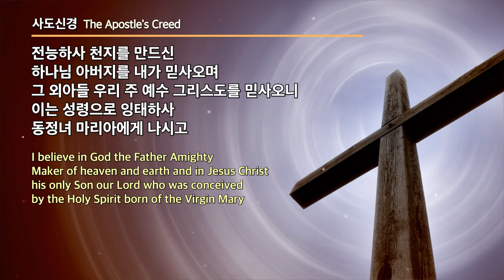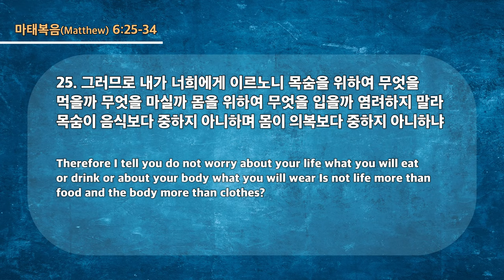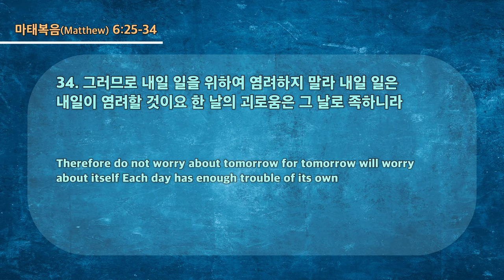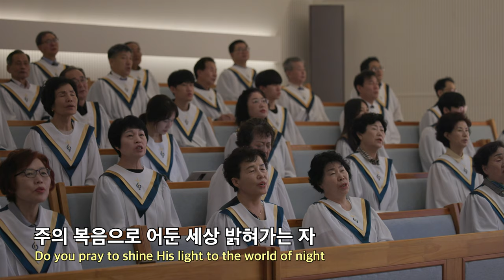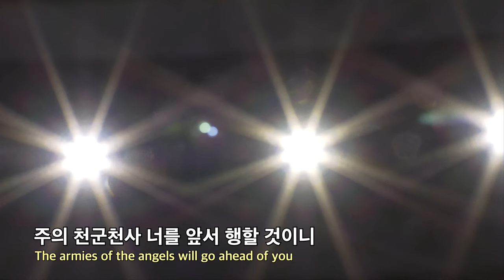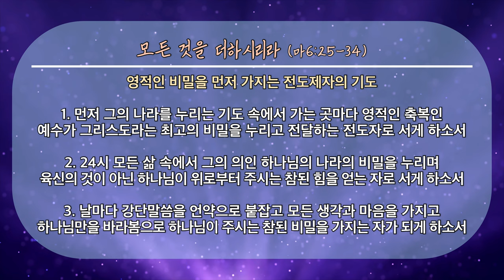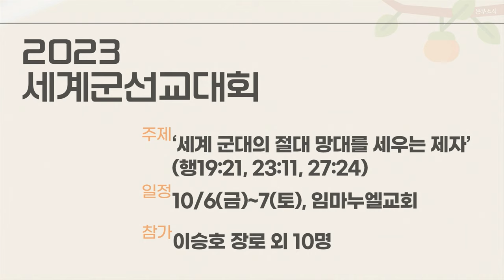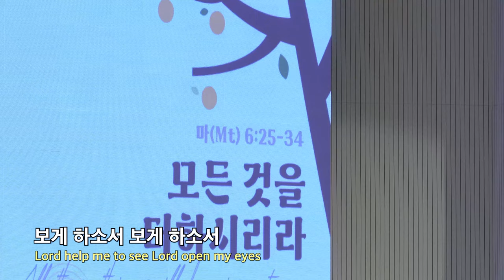20231001 대구하나교회 1부예배 전체